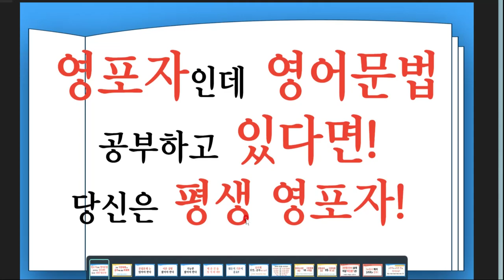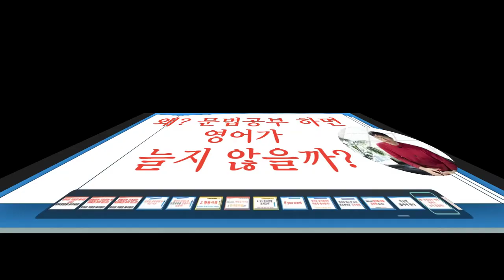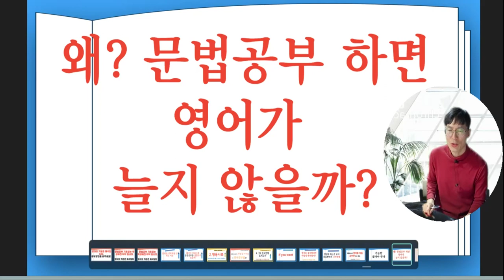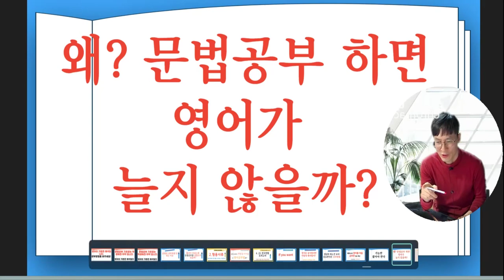영포자이거나, 영어기초가 없는데 영어문법을 공부한다면 여러분은 평생 영포자를 벗어날수 없다.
여러분은 영어를 1-2개월 공부했는데도 영어실력이 는다는것을 느끼고 있습니까?
영어는 1-2주 안에 실력향상을 느껴야 합니다.